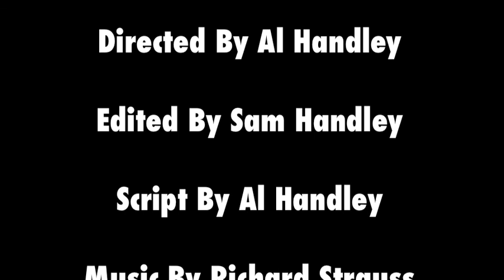"Clothes Pegs"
A short film based on Alasdair Handley's preparation for for our first Publicity Event.